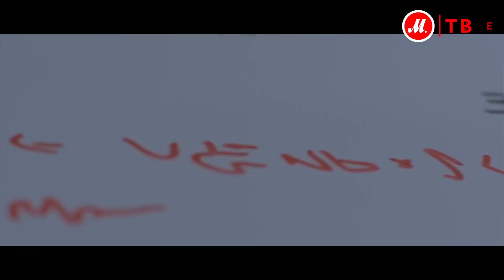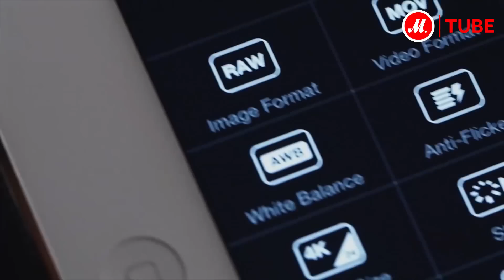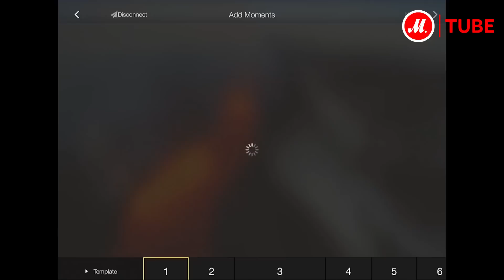Квадрокоптер DJI Phantom 3: новый уровень видеосъёмок